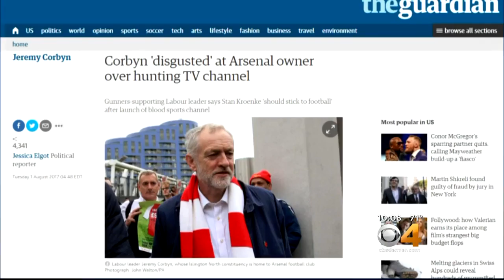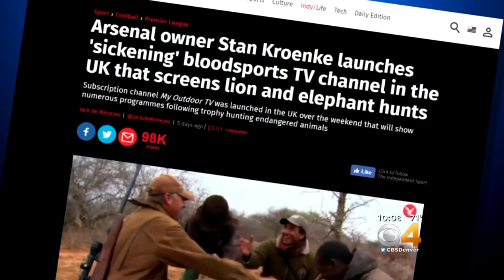Hunting Channel Pulls Some Videos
The company that owns My Outdoor TV is owned by Stan Kroenke.